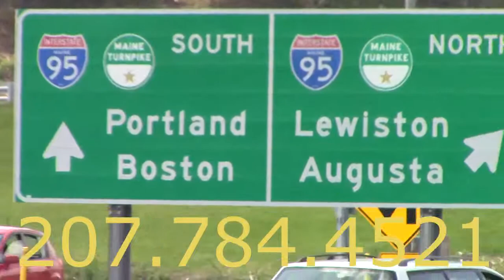City Cab Commercial 2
Bummah goes to Hollywood!